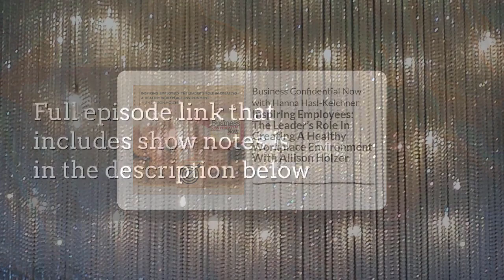Inspiring Employees - Leader’s Role In Creating A Healthy Workplace Environment With Allison Holzer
Inspiration is key to a healthy workplace environment.

As a leader, it is your job to not only inspire yourself but your people too. Because once you understand what inspires your people, you're getting a lens into their core underlying motivations. You are seeing what matters to them the most and that can really boost a team's morale.

Learn how to inspire your team with your host Hanna Hasl-Kelchner and her guest for today, Allison Holzer. Allison is the Co-CEO & Chief Innovation Officer of InspireCorps. She is also the co-author of the business and leadership book, Dare to Inspire.

Join in today's episode to understand what drives the engines of inspiration in yourself and in your teams. Get inspired today!

What you'll discover about inspiring employees and its impact on the workplace:

- Inspiration is personal. What inspires one person may not inspire you.

- The importance of understanding what inspires people in their job?

- How can you sustain inspiration so that the flame never goes out?

This video is from the Business Confidential Now with Hanna Hasl-Kelchner podcast.

To access the show notes that contain the guest bio, related links, and a transcript, please

Business Confidential Now always aims to give you smart, practical, and timeless tips focused on helping you see things hidden in plain view that matter to your career and bottom line.

It’s the stuff they don't have time to teach you in business school, but that you need to succeed!